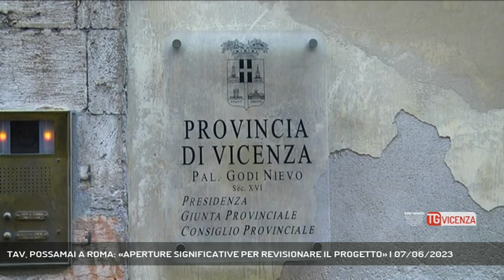TAV, POSSAMAI A ROMA: «APERTURE SIGNIFICATIVE PER REVISIONARE IL PROGETTO» | 07/06/2023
TG Vicenza 07/06/2023 - ROMA - Tav, missione romana per il Sindaco Giacomo Possamai che ha incontrato il commissario straordinario di Governo, Vincenzo Macello, e i tecnici Rfi. Incontro in cui - ha detto il Sindaco: «Ci sono state significative aperture» riferendosi alle richieste di modifica del tratto ovest || Annuncia significative aperture, Giacomo Possamai a conclusione dell'incontro romano sulla Tav, in cui il Sindaco si è confrontato, insieme alla vicepresidente del Veneto Elisa De Berti, con il commissario straordinario dell'Alta Velocita- Alta Capacità Verona-Padova Vincenzo Macello e i tecnici di Rfi. Un primo confronto relativo all'ingresso della Tav nella parte ovest della città in cui sono state illustrate le proposte di modifica al progetto attuale: «Ho avuto modo di presentare al commissario Vincenzo Macello e ai tecnici di Rfi le nostre preoccupazioni sul progetto attuale, specifiche richieste dimodifica per il tratto ovest, dove è più urgente intervenire,e alcuni ragionamenti relativi al tratto est - spiega il Sindaco - Ho raccolto con soddisfazione la disponibilità a interloquire sulle questioni che ci stanno più a cuore, dalla riduzione degli abbattimenti al grande problema della viabilità cittadina che non può essere interrotta per due anni con l’abbattimento di Ponte Alto, dagli interventi per i quartieri dei Ferrovieri e di San Lazzaro, come il cavalcavia di via Maganza e il sottopasso dell’Arsenale, fino al tema della stazione che non vogliamo sia interrata. Rfi si è presa del tempo per approfondire tutte le nostre richieste».  E già lunedì 12 giugno, a Vicenza ci sarà un nuovo incontro con il commissario Macello nella sede della Provincia insieme agli altri sindaci del territorio interessato dal tracciato - Intervistati GIACOMO POSSAMAI (Sindaco di Vicenza) (Servizio di Luisa Bertini) - Segui Rete Veneta anche sul digitale terrestre! Visita il sito